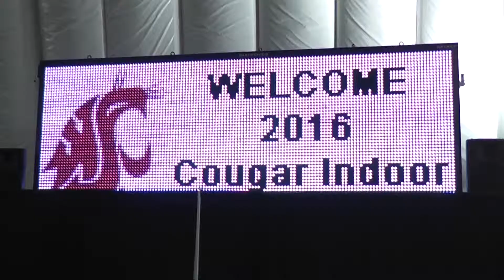Cougar Indoor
The Vandals were back in Pullman on Feb. 5-6 for the second to last meet in the regular indoor season.